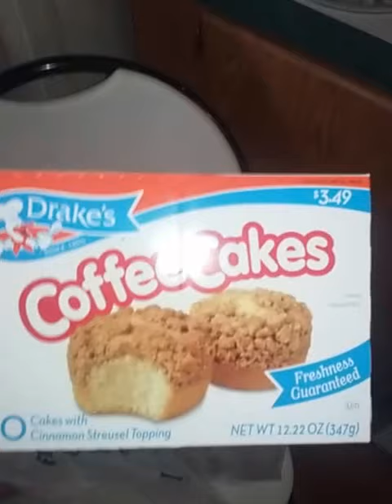Seinfeld in real life...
and seeing Drake's coffee cakes for the first time.